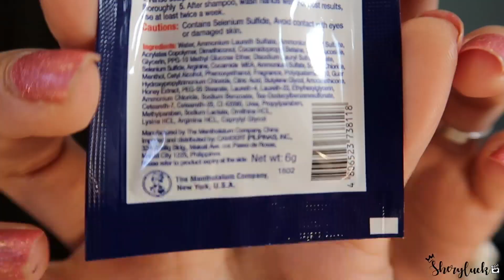PAANO MATANGGAL ANG DANDRUFF IN JUST 1 DAY FOR ONLY 34 PESOS ! | Sheryluck 💕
Hello mga Ka ShakeUp 🤗
Welcome back to my Sheryluck channel ! ! ! I LOVE YOU ALL !😘😘😘

Support nyo po kami sa channel namin ni dashie  ty po💕
 Dana & Shie

🌸Product mentioned :
      Selsun blue prox 34 pesos available @watsons

Video Editor: Wondershare Filmora Camer used : Canon g7x mark ii

             💕 Sheryl💕